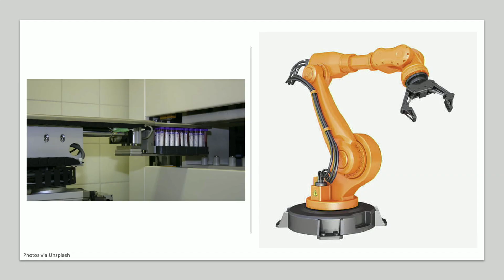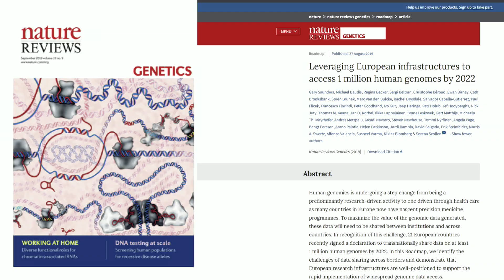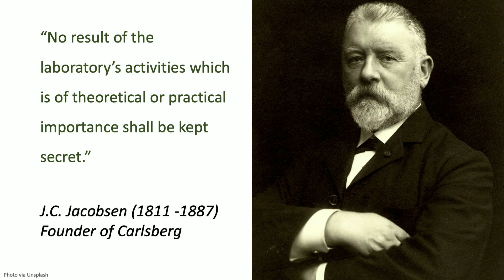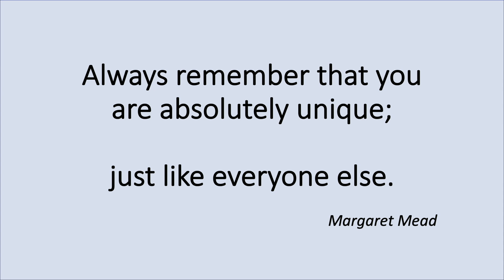Innovation and its impact on our life | Erik Steinfelder | TEDxMedUniGraz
Innovation and its impact on our life Erik Steinfelder earned his Bachelor of Science degree in Analytical Chemistry from the Saxion University of Applied Sciences in Deventer, Netherlands, and subsequently completed a course in Foundations of Management at Nyenrode Business University in Breukelen, Netherlands. In 2008, he joined Thermo Fisher Scientific, a multinational biotechnology product development company based in the US. In his position as first Biobank Commercial Leader EMEA, he went on to head the complete biobank portfolio and range of activities and, most recently, became Corporate Accounts Executive. Additionally, between 2014 and 2017, he was also President-elect, President and past President of ESBB, the European, Middle Eastern and African Society for Biopreservation and Biobanking. Since August 2017 he is the Director General of BBMRI-ERIC. This talk was given at a TEDx event using the TED conference format but independently organized by a local community.